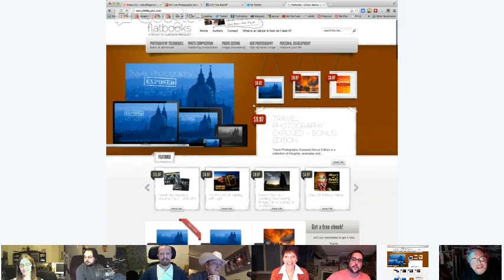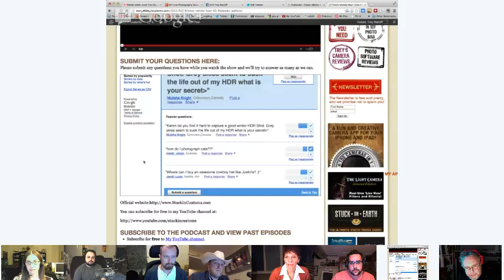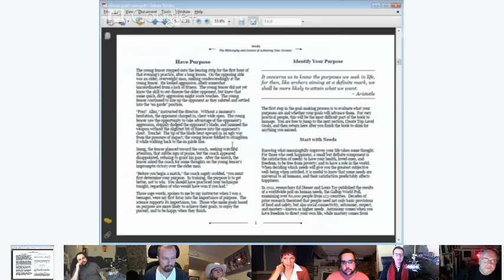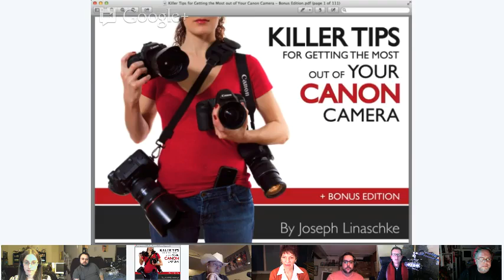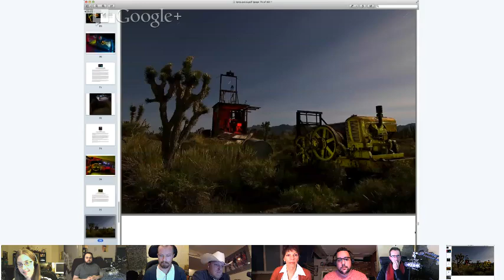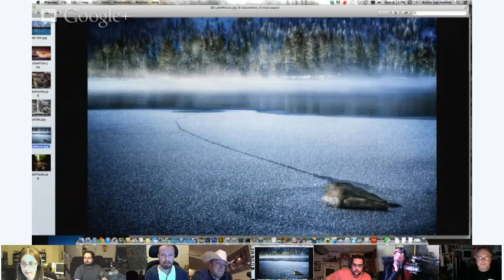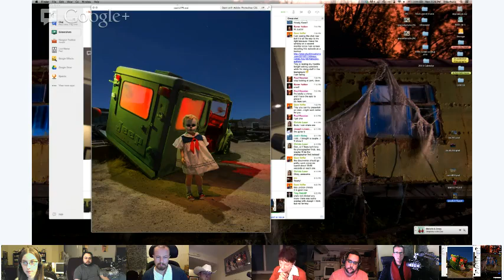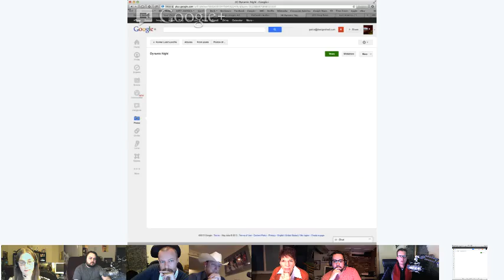Trey's Variety Hour #65: All Flatbooks.com Authors!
In this episode I am joined exclusively by Flatbooks.com authors, Justin Balog, Paul Roustan, Christa Laser, Karen Hutton, Joseph Linaschke, and Troy Paiva! We learn a bunch of tips and see samples from their awesome books. We then go on to share some of our photos and G+ Photographer discoveries.

Here are the people joining me (and all of the books included in the bundle!)

Big World Little Lens -- Justin Balog
Diary Of A Body Painter -- Paul Roustan
Goals -- Christa Laser
I | We -- Karen Hutton
Killer Tips for Getting the Most out of Your Canon Camera -- Joseph Linaschke
Light Painted Night Photography -- Troy Paiva
The Beauty of Ambiguity -- (me!)

G+ Discoveries:
Noah Urban, Johan Swanepoel, Derek Kind, Mark Hammon, Johann Bodin, Hunter Luisi, and Paul Pavlinovich.

Thanks to Dave Veffer for helping out with the whole production!